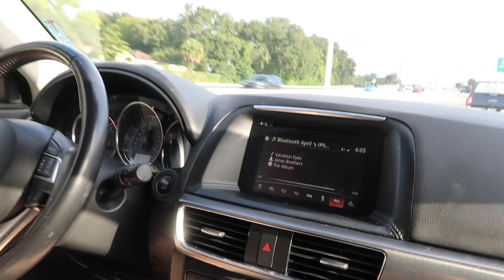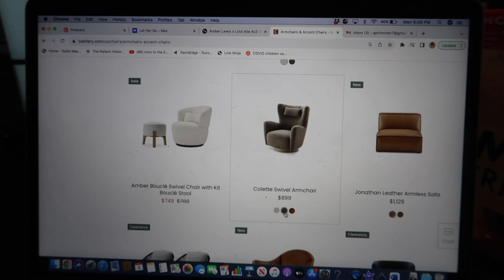WEEKEND IN MY LIFE | labor day weekend, new couch, going to 4 days a week at work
Hi Guys!!

Couch is from Castlery if anyone is wondering.